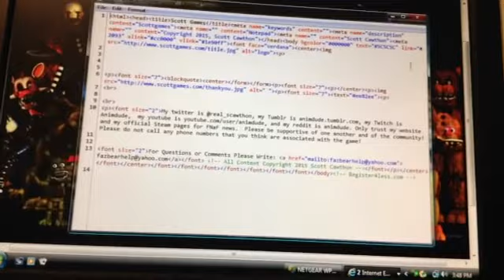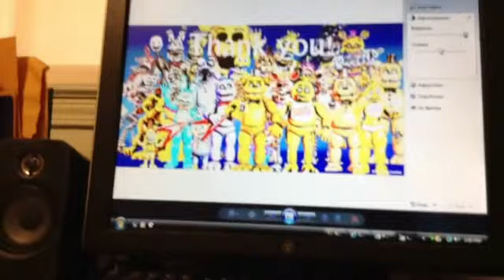Balloon girl thank you teaser!! Five nights at freddys